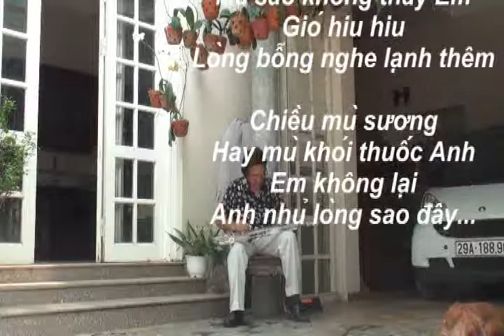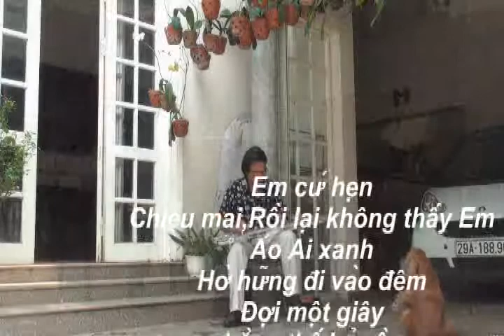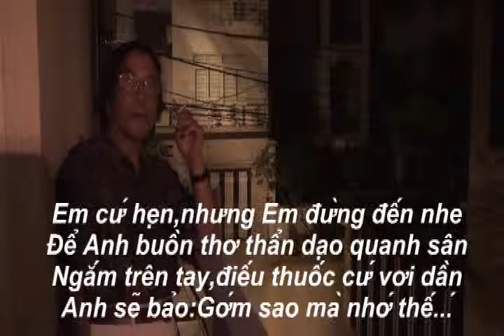CHUYEN HEN HO Tran thien Thanh Guitar Hawaii CAODZAN 07DVD14